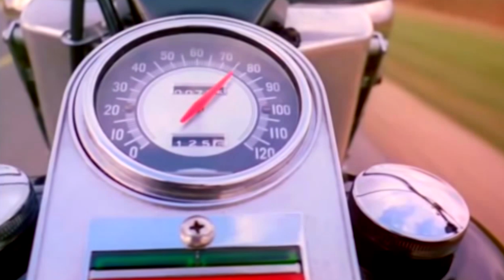Massa - The Deep End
Massa EP releaseparty in Eurotrash United Rotterdam 1-9-2018